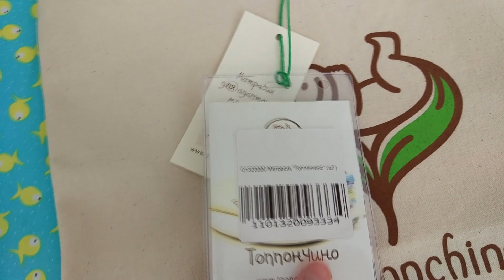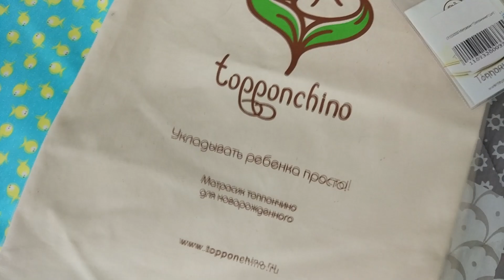Room Tour | Детская комната | Топпончино | Мобиль для новорожденного | Полезности для малыша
Room Tour по детской комнате. Разные гаджеты и пр.

Обо мне:
Я Маша. Мне 33 года. Психотип Гексли (ИЭЭ). Я снимаю видео о красоте, уходе за телом и лицом, декоративной косметике, прическах, маникюре, макияже, влогах, осуществлении желаний, позитивном мышлении, психологии, отношениях и поддержке.
Мои видео выходят раз в три дня.